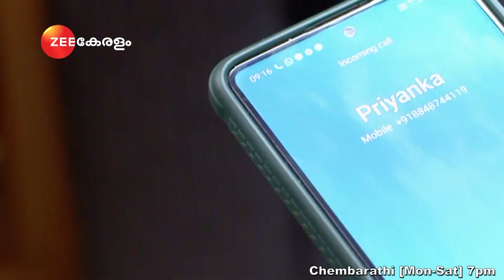Chembarathi - ചെമ്പരത്തി - Monday - Saturday, 7 PM - Zee Keralam